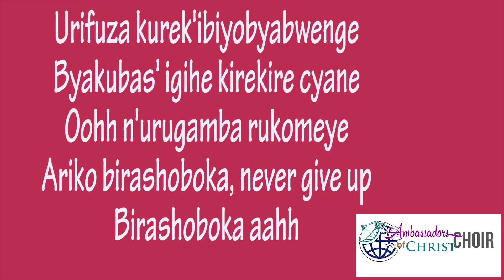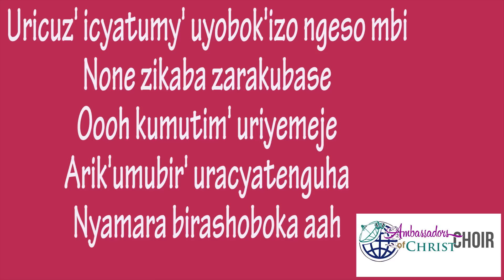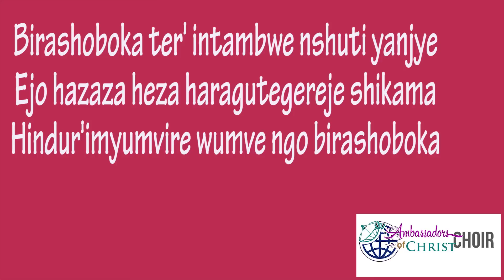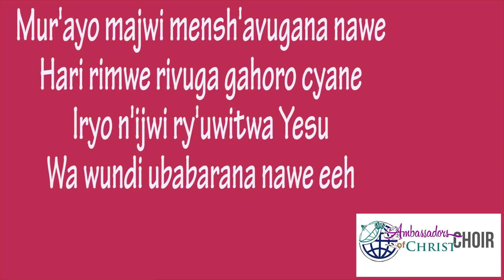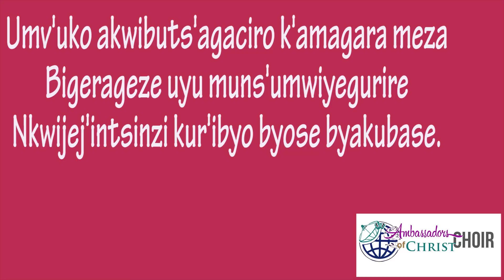EJO HEZA-LYRICS, AMBASSADORS OF CHRIST CHOIR 2019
EJO HEZA,  is the part of the story that completes the story of SOLANGE. To understand the whole story, you need to watch the 2 videos